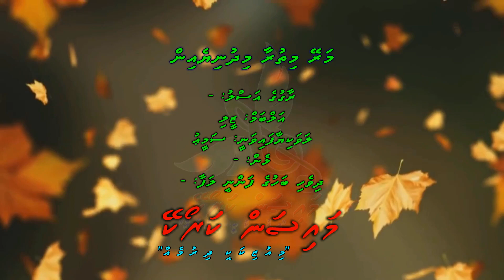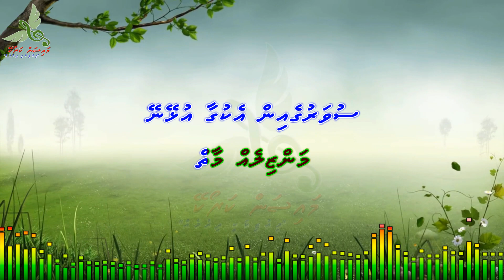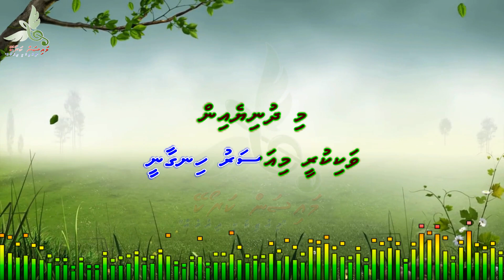Marey Mithuraa M Solo Mysan Karaoke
Song: Marey Mithuraa Mi Dhuniyein
Artist: Abdhul Hannan
Album: -
Lyrics: -